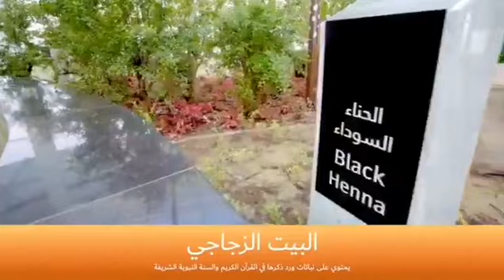مقتطفات من افتتاح بلدية دبي للحديقة القرآنية في منطقة الخوانيج